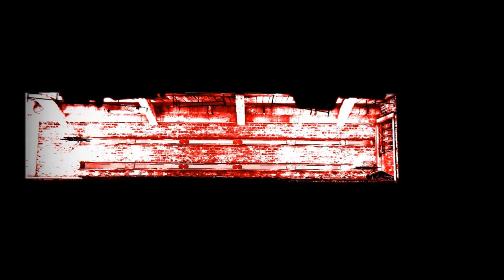[FR] Let's play Deadlight episode 2 part 1 chasseur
Voici l'épisode 2 partie 1 du let's play deadlight merci de ne pas me tenir trop rigueur pour les fails ^^